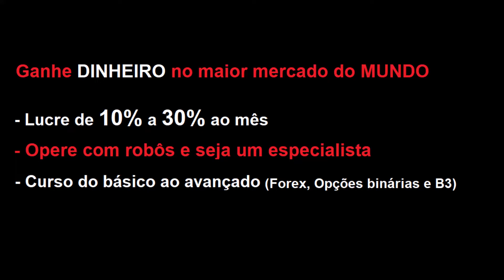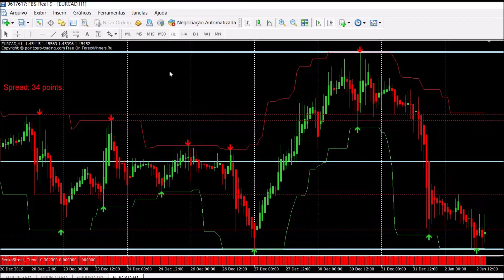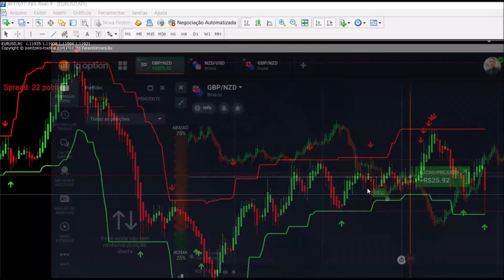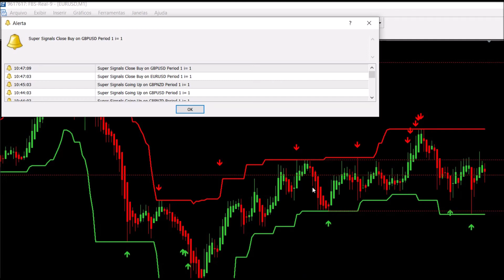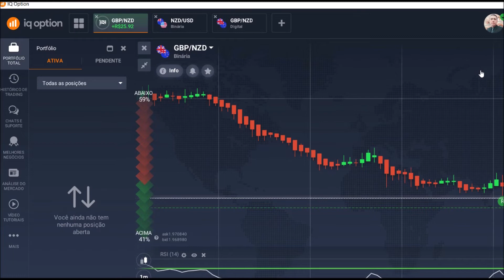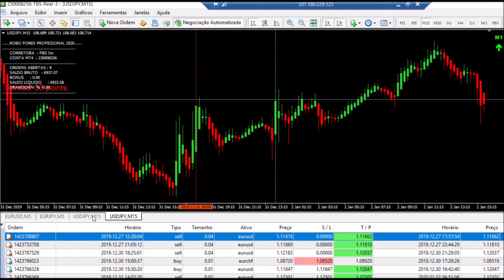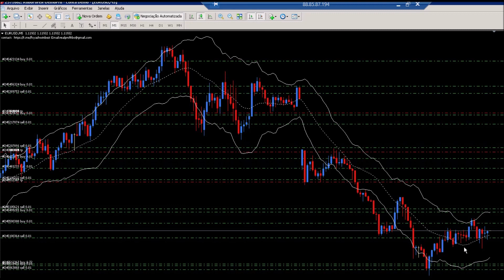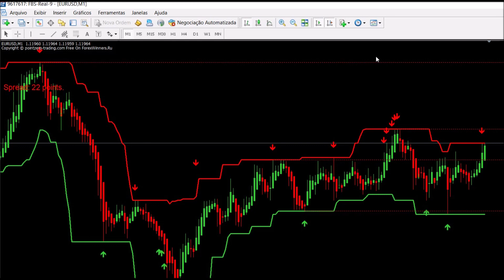Lucrando no FOREX em 2020 - DICAS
tags ignore:
forex
forex trader
forex brasil
forex factory
forex corretora
forex unick
forex como funciona
forex social
forextime
forexyard
fx trading
commodity
trader
day trade
exchange rate
trading
future
currency converter
metatrader
metatrader
metatrader 5
currency
mercado forex
forex trading
meta trader
day trader
fx trader
alpari
fx pro
metastock
fx forex
forex trading tips
insta forex
dailyfx
currency exchange rates
fx training
eur usd forex
stock trading
lite forex
technical analysis
forex indicators
forex exchange
scalping forex
forex news
pips forex
management accounting
currency calculator
forex robot
expert advisor
forex brokers
paper trading
forexlive
forex pdf
forex club
trader money
forex day trading
forex game
fx news
forex demo
ea forex
cfd trading
investing forex
fibonacci forex
ecn forex
trading platform
trading signals
trading software
currency trading
trading account
trading strategies
forex simulator
forex strategy
fx market
forex calculator
fx street
expert advisor forex
mt4 forex
hedging forex
forest trade
cfd forex
forex pro
trading courses
futures trading
day trading strategies
forex charts
forex online
forum forex
spread trading
foreign currency
forex forum
gold forex
forex metatrader
free forex
forex bot
go forex
fx broker
forex trading strategies
automated trading
forex ea
forex strategies
forex trading system
forex books
best forex robot
forex tips
best forex strategies
currency market
forex rate
global forex
forex blog
foreign currency exchange
trend trading
forex course
forex wiki
what is leverage in forex
forex investing
fx exchange
expert advisors
best forex traders
forex mentor
forex valuta
forex analysis
foreks
forex options
ukforex
forex software
fx options
best forex
forex tutorial
forex contest
forex trend
forex money
fx currency
forexdirectory
forex historical data
brokers forex
action forex
forex alerts
forex profit
forex arbitrage
forex download
treding forex
ava forex
forex forex
forex sites
in forex
fx trading forex
forex euro
forex trading software
forex usd
forex internetbank
forex strategie
valuta forex
valuta trading
forex dollar
forex indonesia
forex handel
forex malaysia
canadian forex
top forex
forex training
forex trading for beginners
belajar forex
online trading platforms
forex uk
forex account
forex forecast
forex currency
forex trading simulator
forex australia
forex reviews
forex trading reviews
learn forex
online forex
forex capital
stock trading strategies
curso forex
forex gratis
corretora forex
leo pereira
forex futures
forex trading charts
fx cm
forex video
forex data
currency trading basics
forex guide
forex jobs
what is fx trading
forex website
forex metal
what is currency trading
bforex trading
futures trading software
acm forex
forex fund
corretora fbs
corretora xm